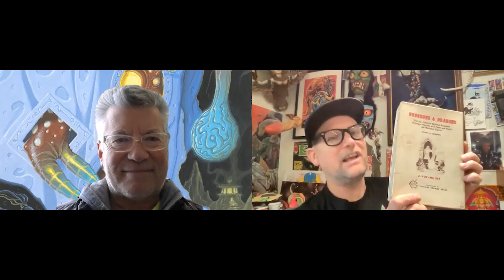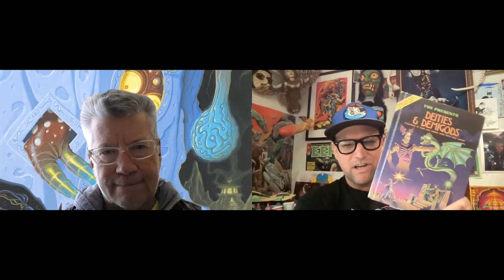Hangin' With the Skinman - Erol Otus - Episode 13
I can’t tell you how excited I am about having done this interview! IM SCREAMING! I’m so so happy and blissful right now. Erol Otus has been an unending source of mysterious art and fun to me since I was little. Reading old D&D stuff in the back of the bud and obsessing over his illustrations and psychedelic paintings. He did so many super important pieces of RPG ephemera, I can’t even tell you. Just go google him if you don’t know, you’ll be soooooooo pumped up like me right now! DIETIES AND DEMIGODS!!! EROL OTUS RULES!!!

Skinner